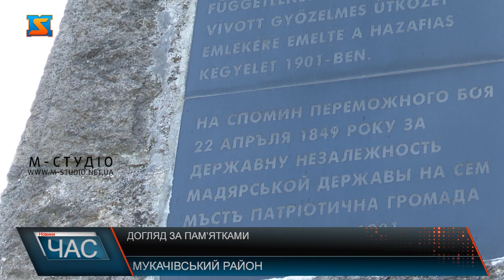Догляд за пам’ятками. День прибирання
Минулої суботи у світі відзначили день прибирання. Долучилися до трудового свята і в Мукачеві. Небайдужі містяни провели акцію з благоустрою біля пам’ятника Підгорянської битви. Цікаво, що збігся захід з роковинами від дня народження угорського державного діяча, революціонера – Лайоша Кошута.
Субота, ранок, вихідний, а робота кипить. Біля пам’ятника Підгорянській битві кілька ентузіастів розчищають територію. Міні суботник організував Ілля Токар.Радий, що відгукнулася родина та найближчі соратники. Прокосили, пропололи бур’ян та зібрали сміття.Ілля Токар каже, що колись догляд за такими об’єктами був кращим. Тим паче, що постійно сюди заїжджали угорські делегації. Сьогодні ж за пам’ятником та територією біля нього, здебільшого, доглядають такі ентузіасти. Хоча меморіал з точки зору історії - дуже цінний. Саме тут 22 квітня 1849 року відбулася переломна битва між армією австрійців та військами угорців, до яких приєдналося місцеве народне ополчення.Саме звідти йшли постріли, яких австрійці не очікували. Наслідки битви для них були плачевними і їм довелося відступати.